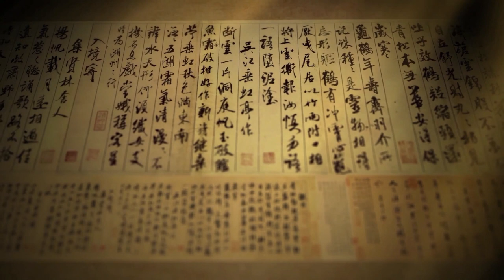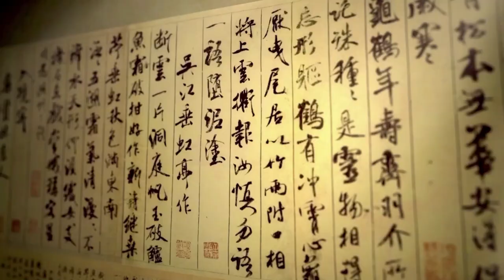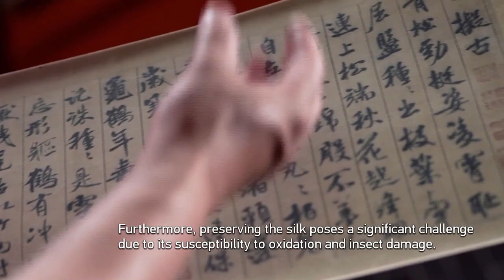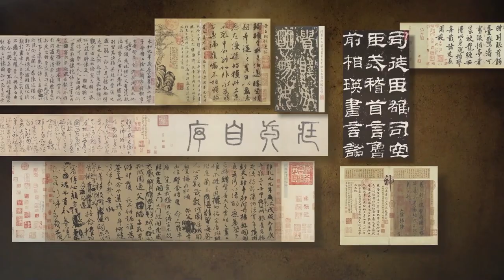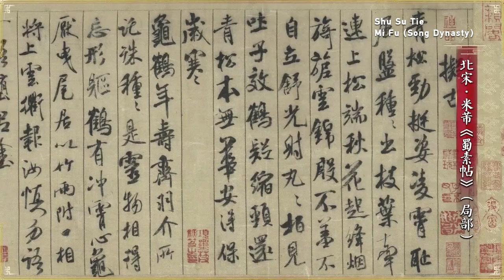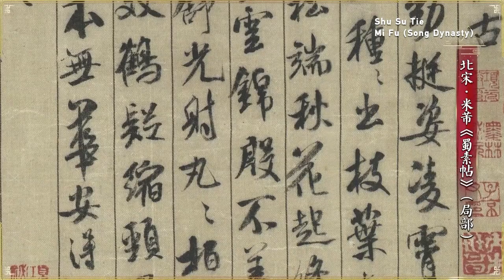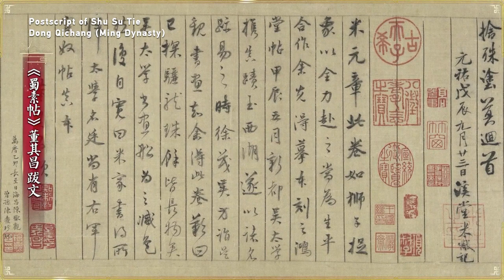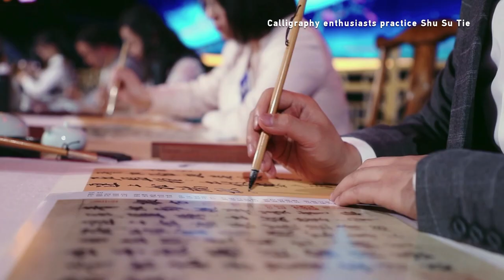"Shu Su Tie," an incredible fusion of calligraphy and silk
"Shu Su Tie" was skillfully scripted by Mi Fu, a prominent calligrapher living in the Song Dynasty over 900 years ago. The masterpiece is treasured for its historical significance, artistic beauty and the invaluable insight it offers into Mi Fu's personality and talents. Now let's embark on a journey to unpack the story behind the creation of this remarkable piece and explore the unique silk fabric called "Shu Su," which was used to craft this extraordinary work.